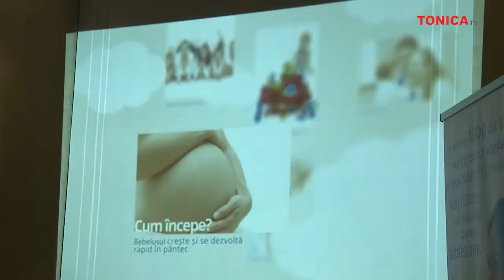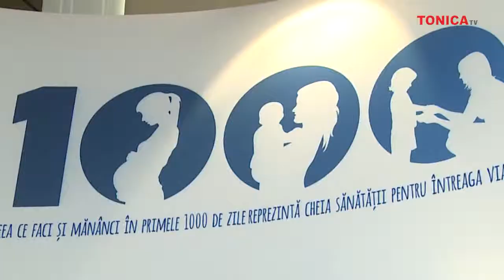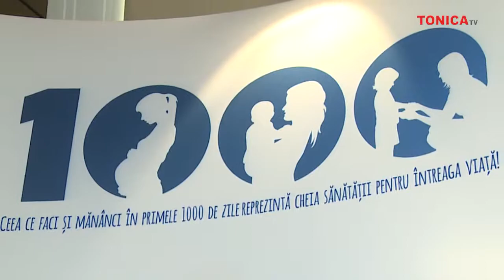Importanta alaptarii in pr 1000 zile